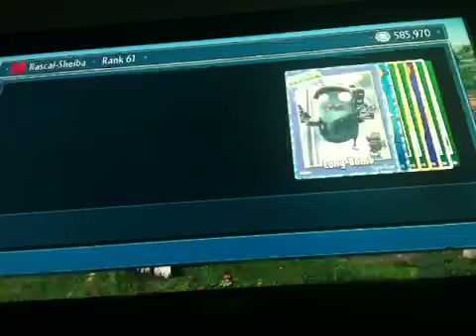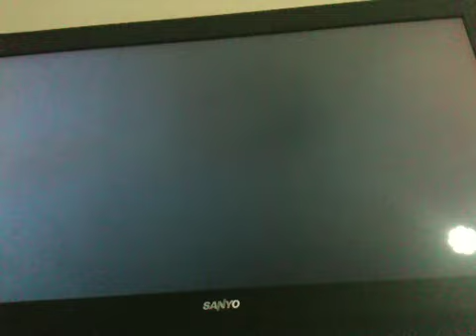Plants vs Zombies Garden Warfare part 16 Toxic Gnomes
Hi guys in this vid I play as the toxic pea and play gnome bomb